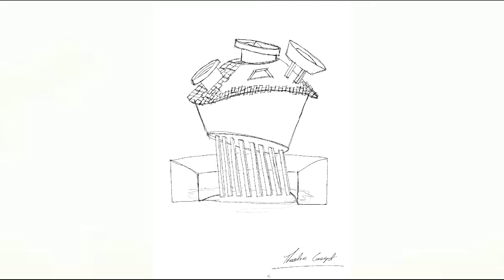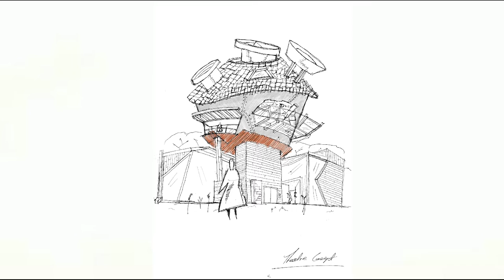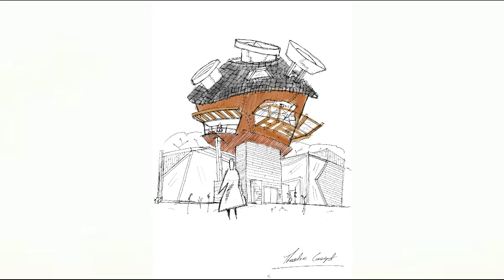Architecture Concept Sketch / Space Observatory Time-lapse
Intended to inspire and remove the anxiety from architectural drawing, this is a complete & transparent concept sketch time lapse from start to finish. This belongs to an observatory architecture school brief.